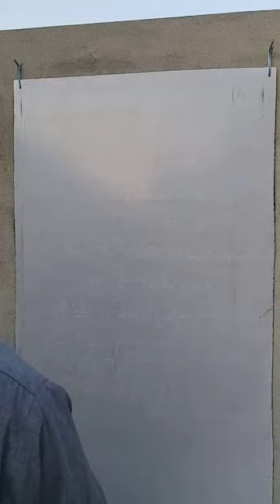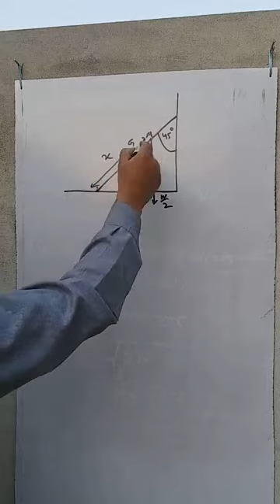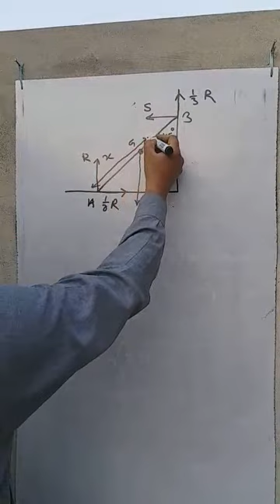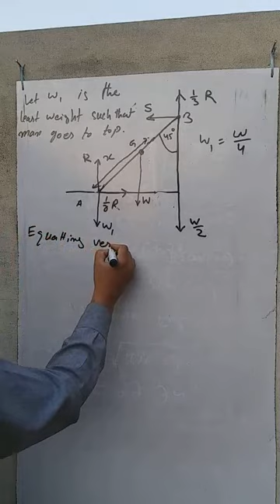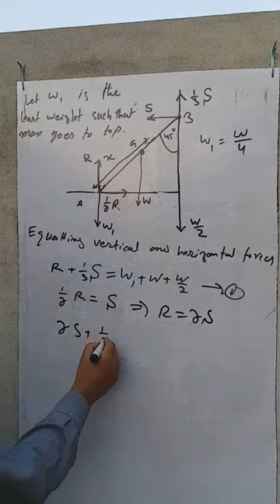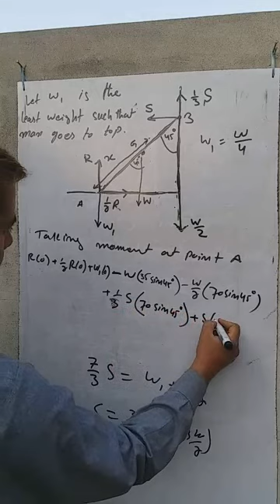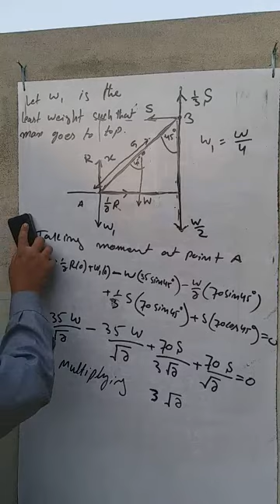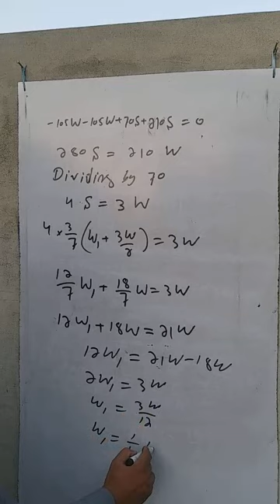BSc mechanics friction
Mechanics